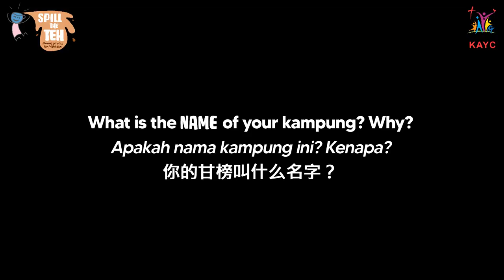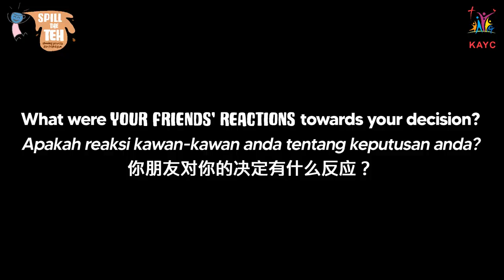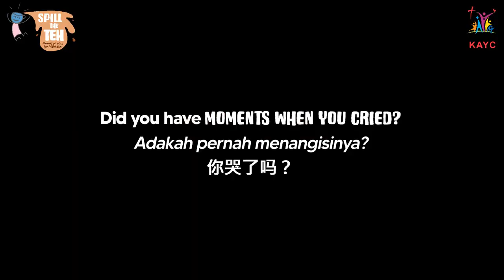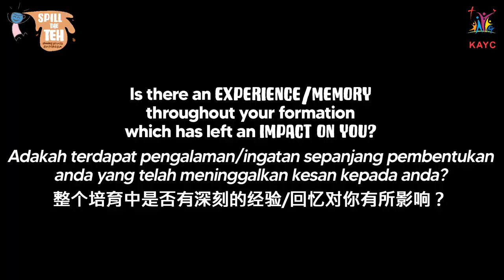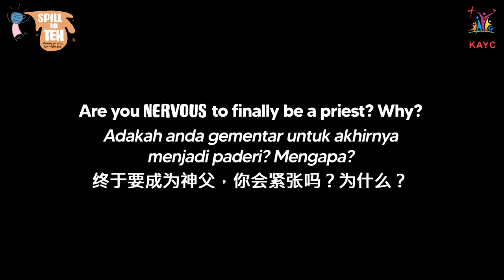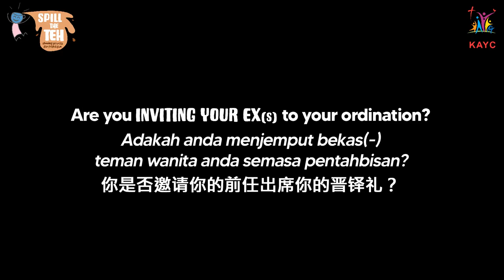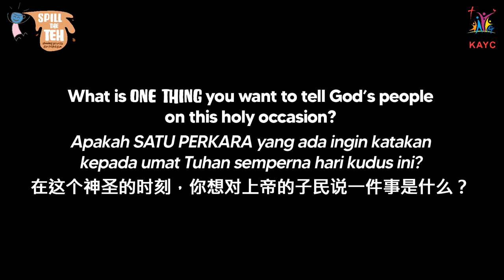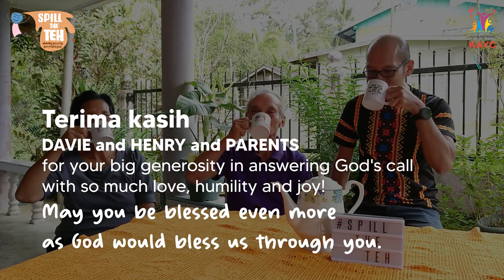SpilltheTeh: Goodbye Dalmatic Hello Chasuble!